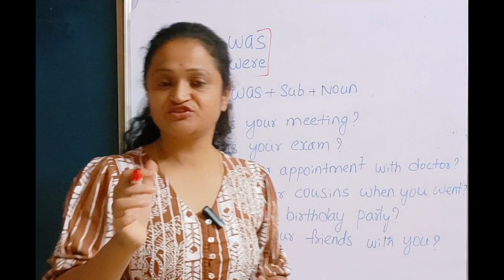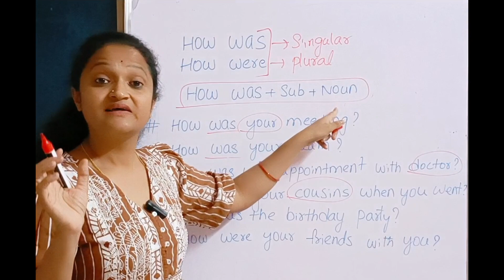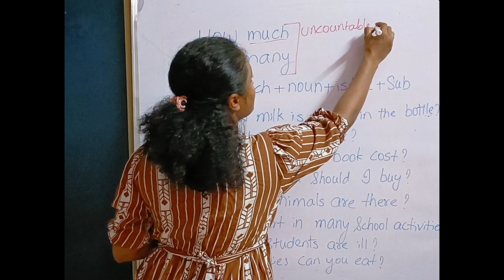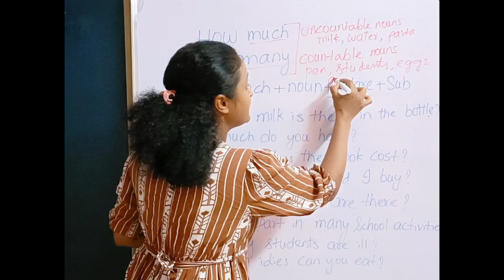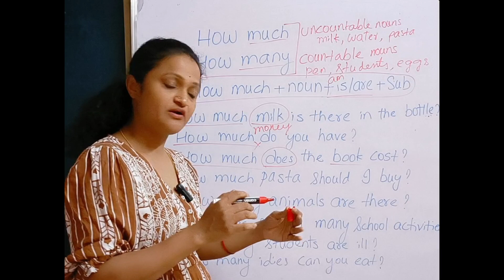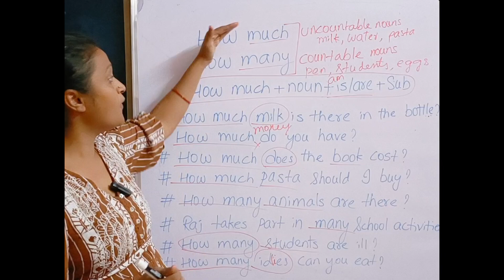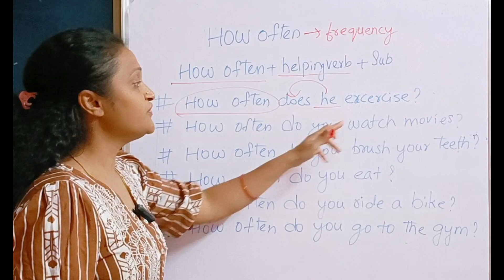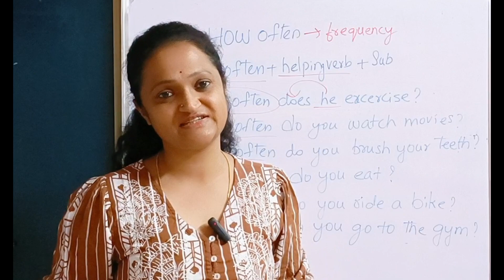How much/many,How often,How was /were సరిగ్గా ఎలా ఉపయోగించాలి/asking question#levelupenglishlearners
how much/many సరిగ్గా ఎలా ఉపయోగించాలి
how was/were
how often sentences

👉 Download app from playstore "levelup English with Ramani" for my courses